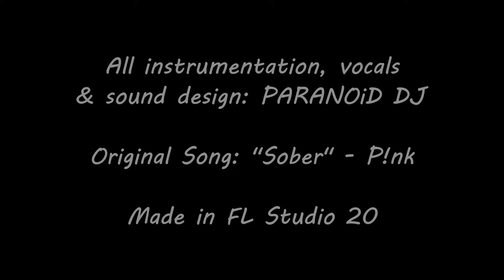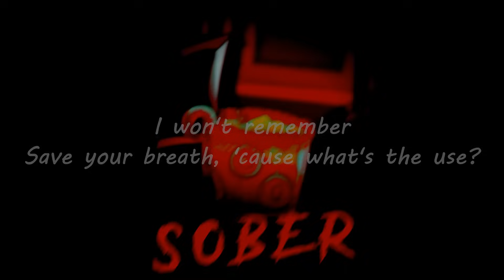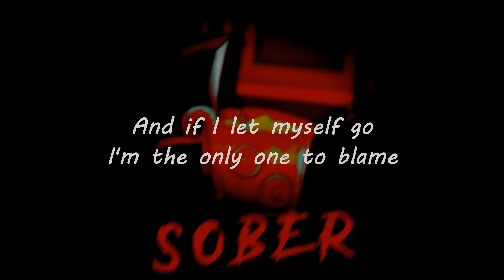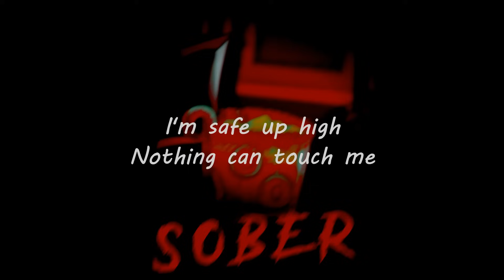[MUSIC] 'Sober' (Husk Cover Ver.) (Hazbin Hotel Pilot)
A full cover version of 'Sober' in character as Husk featuring originally created backing instrumentation and sound design.

Now this was a challenge, but one that was incredibly fun to put together. Husk as a character has always intrigued me because of what he has the potential to be in the show, and I have wanted to do something music related to him for a while, but finding music that fit what little we know of him was difficult because... well, we don't know much about him. But rediscovering P!nk's classic song was such a good fit for his alcoholic tendencies and his nihilistic attitude that I wanted to give it a try.

Husk is already one of my weaker voices to do, yet alone trying to sing at him, but I feel this was really good practice of trying to maintain his pitch and growl to improve on how I perform him in future. The backing vocals were inspired by how similar "solo" songs are done in musicals, with a crowd of backing singers accompanying the character through the piece (and because vocal harmonies are so fun to arrange).

The instrumental is easily one I've been most proud of making and the song itself has a personal connection to me as it was one I had to arrange string parts for as part of my initial Music Technology courses before university. It was a thrill to revisit and I hope you all enjoy.

Here's to you, old cat.

(Note: Make sure to support the song without the intro/outro sound design and voice acting on my SoundCloud page: TBA)

All music, sound design and voices by myself (PARANOiD DJ)

Original version of 'Sober' by P!nk